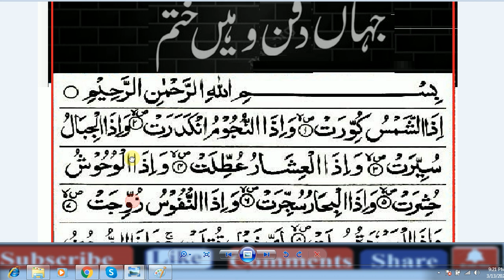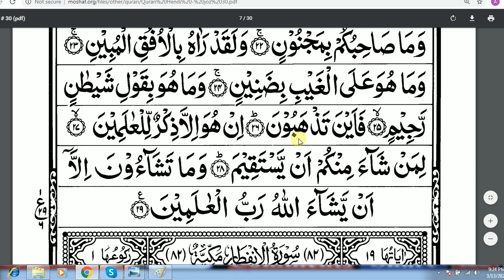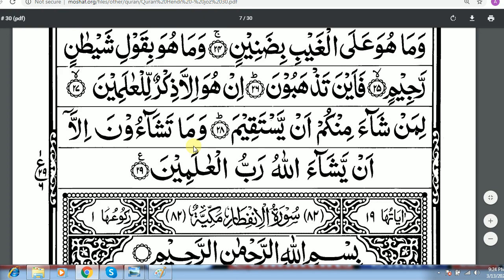Daily Dua Every One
quran ki wazifa,
jadoo ka tor ka wazifa in quran
jadu ka tor in quran,

jadu ka wazifa bataye,

jadu khatam karne ka wazifa,

jadu paltane ka wazifa,

sakht se sakht jadu ka tor,

kala jadu khatam karne ka wazifa,

jadu paltana ka wazifa,
qurani duaaen,

wazifa amal,

wazifa bataen,
urdu wazifa
best wazifa,

ka wazifa,

best dua,

islamic dua images,